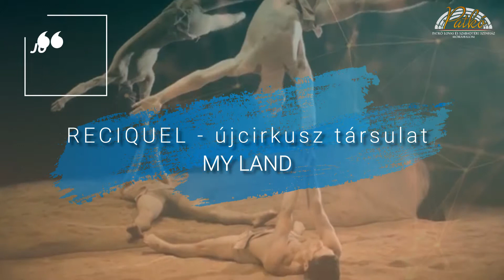Patkó Lovas és Szabadtéri Színház műsorajánló 2021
Izgalmas nyáresti élmények 2021-ben is Mórahalmon a Patkó Lovas és Szabadtéri Színházban.